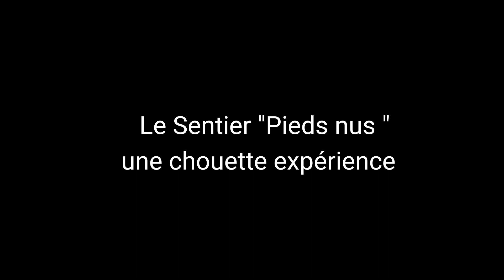Le sentier "pieds nus " à la ferme de la planche (31 juillet 2020)